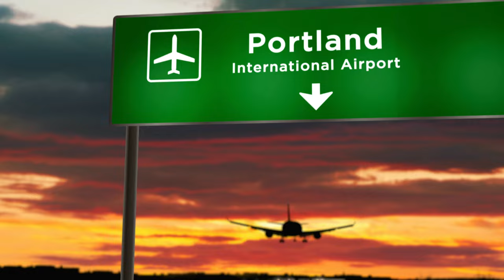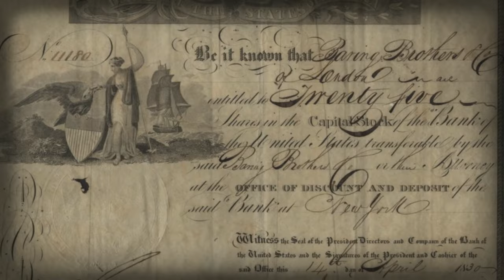U.S.A Paid an INSANE amount of money for this.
lousiana was the largest land purhcase the U.S.A had ever made . they bought it.